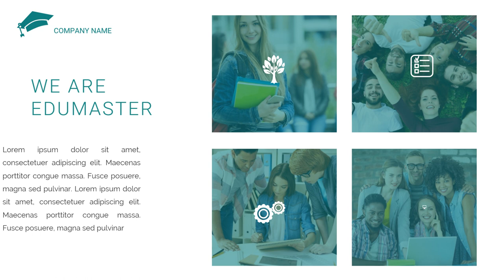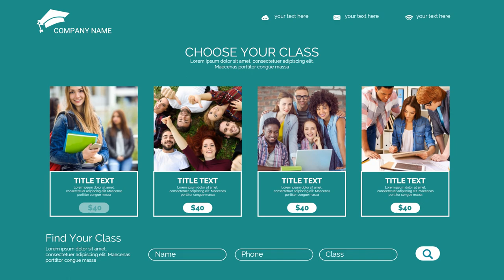Jasa Video Company Profile Perusahaan, Corporate, UMKM, 2D Explainer di Pulo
Jasa Edit Video Promosi / Jasa Video Company Profile Perusahaan, Corporate, UMKM, 2D Explainer di Pulo atau

Daftar Isi
00:00 - Intro Pptpixel
00:18 - Contoh Iklan Profesional